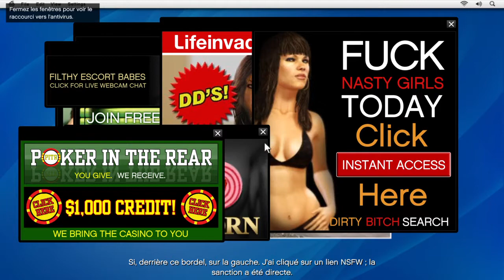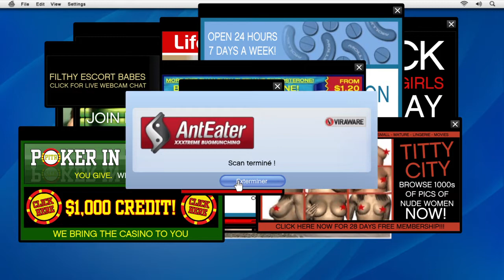CA C'EST LES STUDIO À ROCKSTAR GAMES